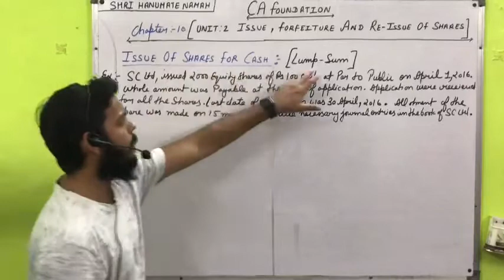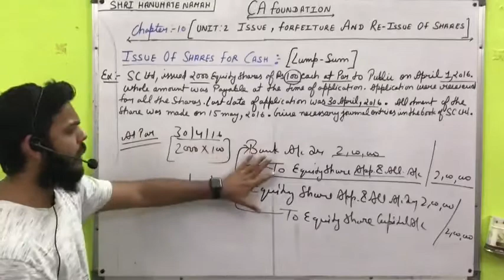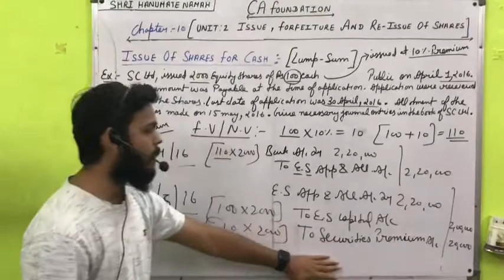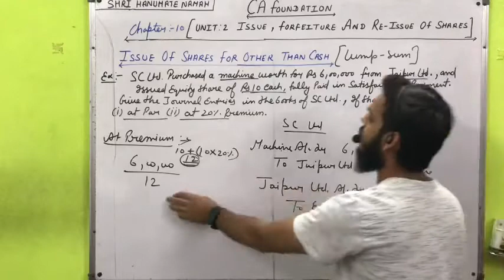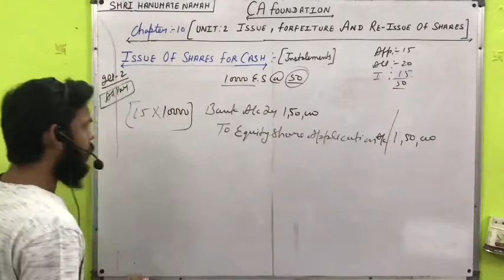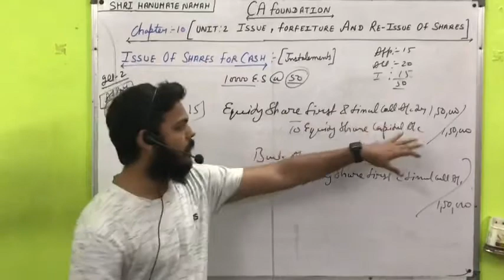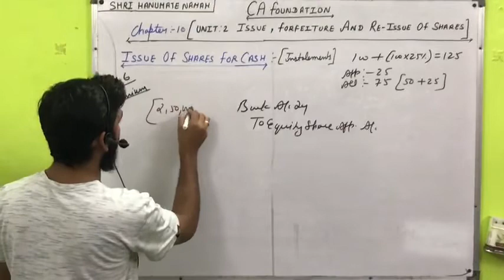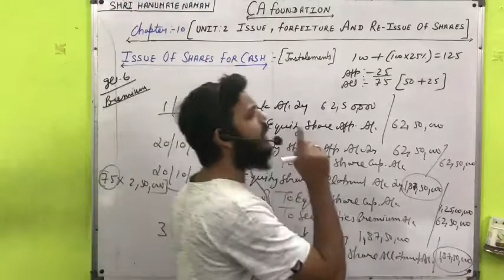Ca Foundation| Accounts | Chapter-10| Unit -1| Lecture - 45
Principle And Practice of Accounting
Chapter -10 Company Accounts
Unit- 2  Issue , Forfeiture and Re-issue of Shares

Chapter-1

Chapter-2

Chapter-3

Chapter-4

Chapter-5

Chapter-10